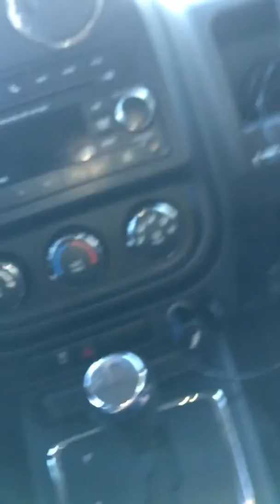Jeep Patriot actuator part 3 FIXED